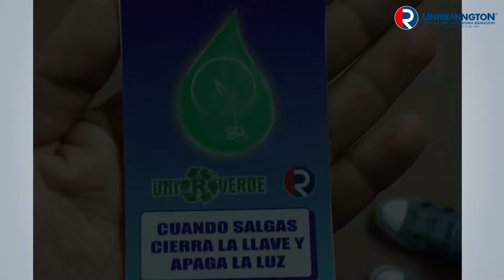proyectos uniremigton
este material refleja el trabajo que se desarrolla desde la Corporación Universitaria Remington, para aportar a la conservación y preservación del medio ambiente.